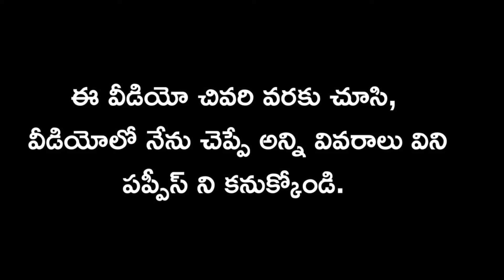top quality Labrador dog for sale in telugu/ 87901 73515 /aj pets